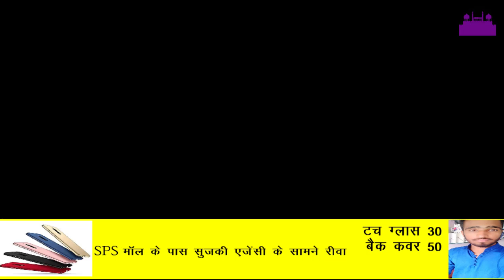HEWALINES 29-08-2018 |REWA DARSHAN